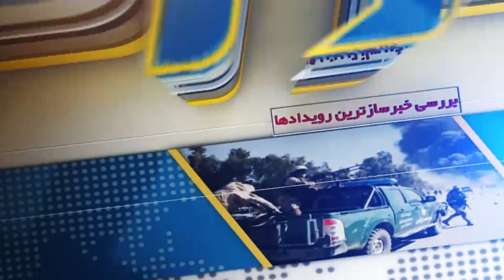FARAKHABAR: Experts Question Parliament's Legislative Process, Say Legal Tenure Has Expired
فراخبر : سندهای رد یا تأییدشدۀ پارلمان اعتبار قانونی ندارد